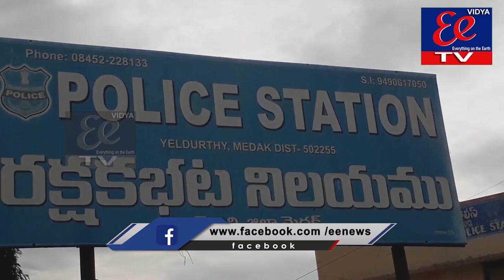EE NEWS BULLETIN || 13-09-2021